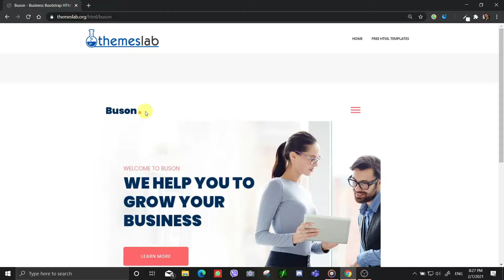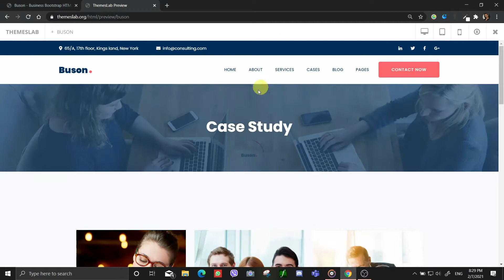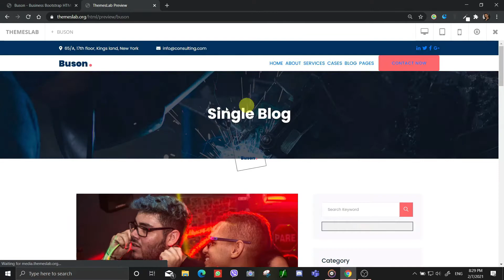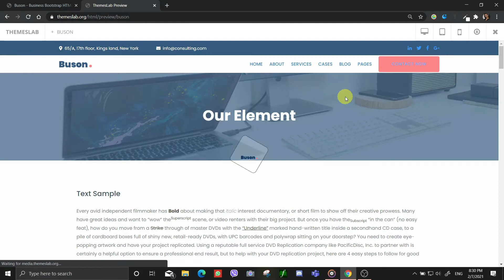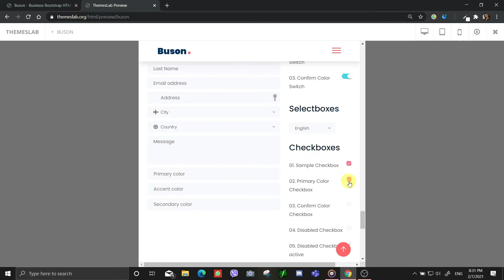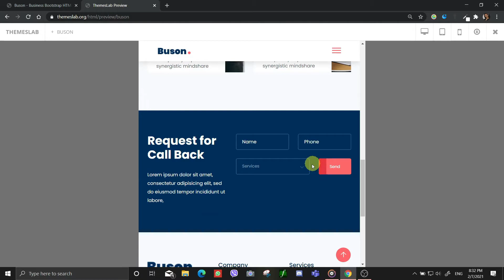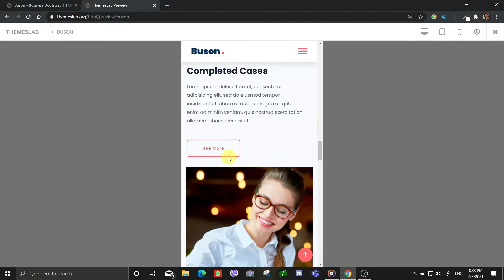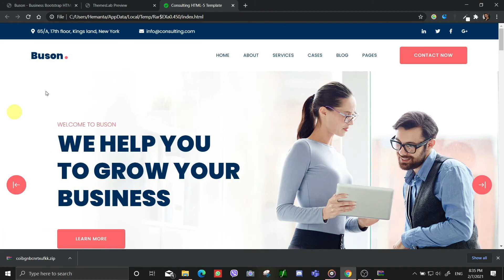Buson : Business Bootstrap HTML Template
Description:
Buson is a free business consulting HTML5 template created using Bootstrap. Different features have been used in the template which has made the template easier to use and attractive. It uses JQuery JavaScript library and is based on bootstrap4 library. The template is 100% mobile-ready, compatible with browsers and retina-friendly.